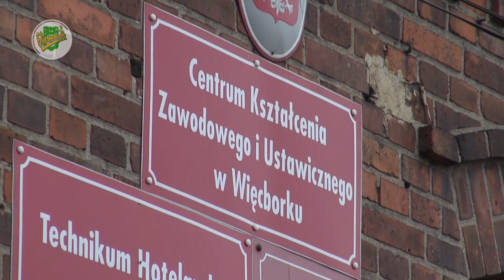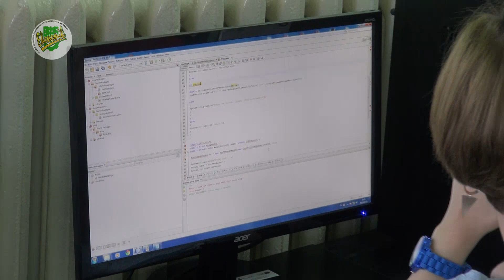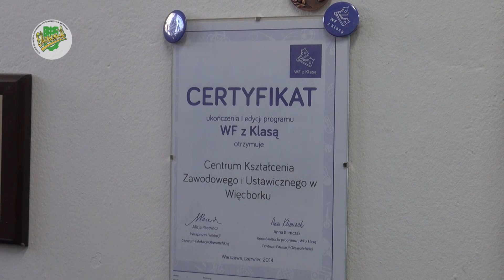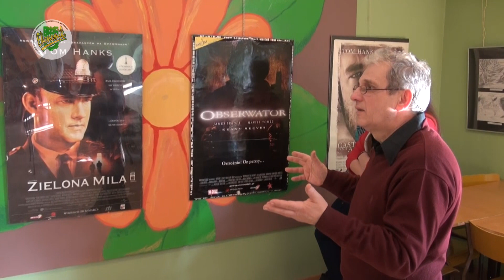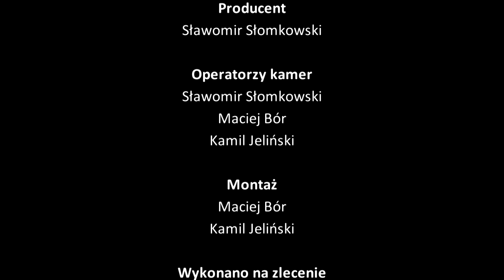Centrum Kształcenia Zawodowego i Ustawicznego w Więcborku